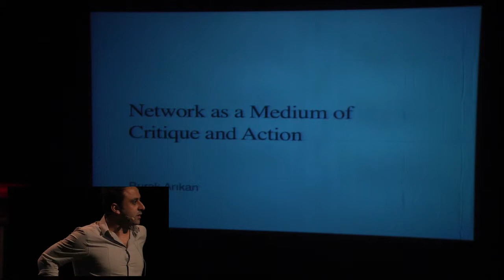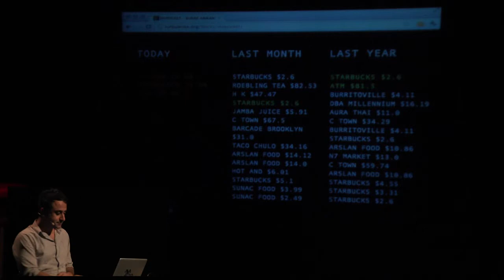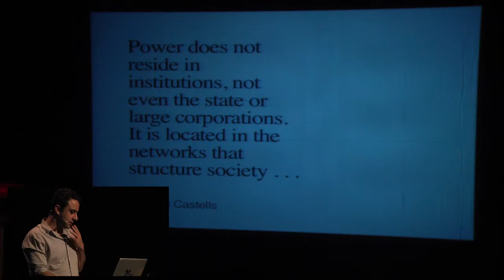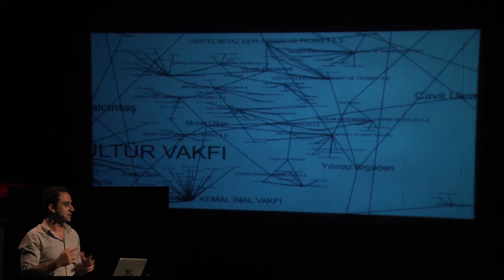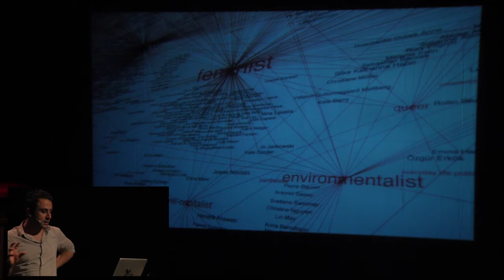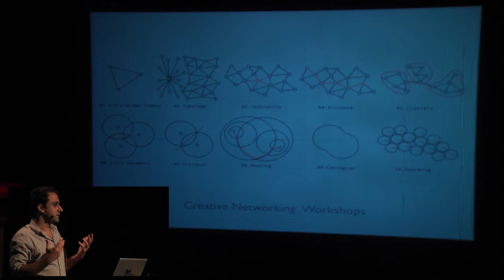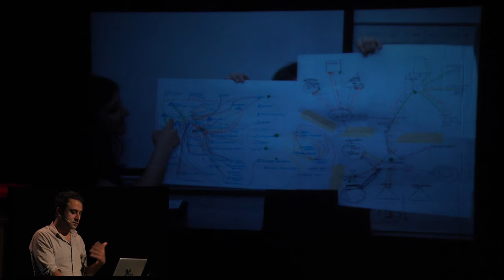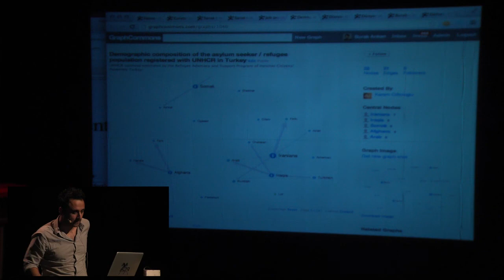Truth is concrete 25/09 20:00 I Burak Arikan: Network as a medium of critique and action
Truth is concrete
Network as a medium of critique and action
Tactic talk by Burak Arikan (TR)

A 24/7 marathon camp on artistic strategies in politics and political strategies in art.
21/09 - 28/09/2012
steirischer herbst festival, Graz